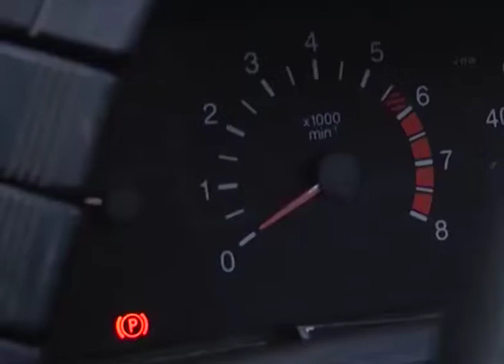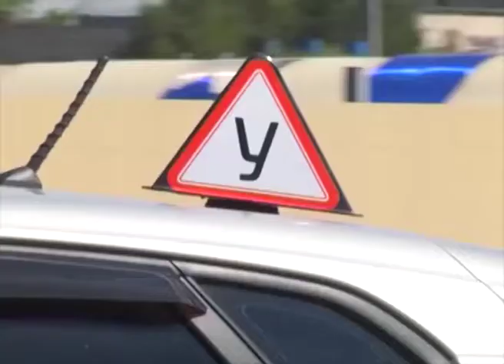АВТОШКОЛА «СТАРТАВТО» (22.09)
Как надо выбирать автошколу и что обязательно должно соответствовать всем требованиям современных курсантов при подготовке мы разобрали на конкретном примере! Результаты наших исследований вы сможете узнать совсем скоро!